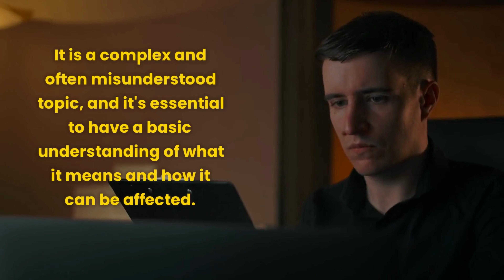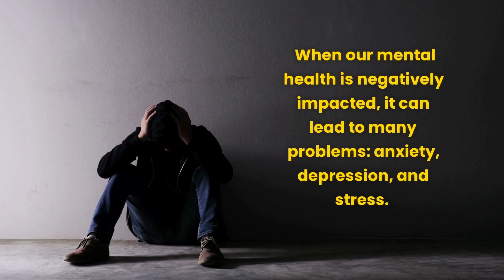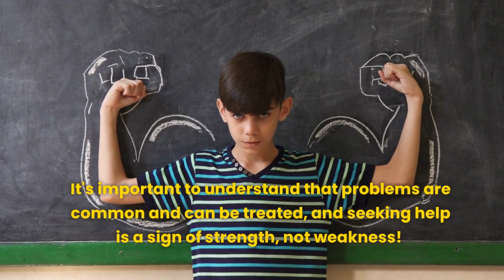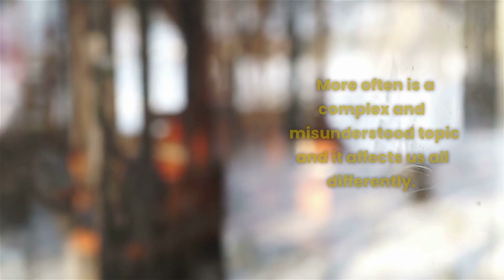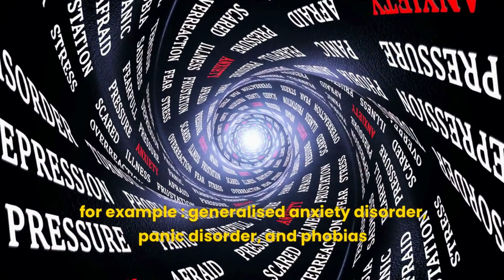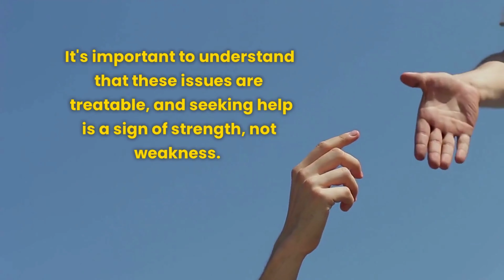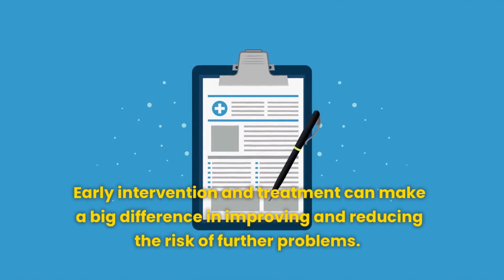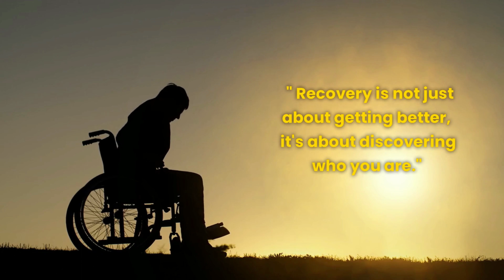Signs and Symptoms of Mental Health Problems.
⏱️⏱️VIDEO CHAPTERS⏱️⏱️
🎬 00:00 Introduction
🎬 00:47 Understanding Mental Health
🎬 02:07 Effective Ways to Take Care about Mental Health
🎬 03:30 Common Mental Health Issues
🎬 05:32 Signs and Symptoms of Mental Health Problems
🎬 06:37 Conclusion

🧠Perfect Healthy Mindset , 🌈Strong Mental Health!
💭 Struggling with mental health can be tough, but you don't have to go through it alone! 💪🏼 At Buzz4U Headquarters, we believe in the power of self-care and want to help you thrive. 💖 Our Mental Health playlist is filled with 💡 practical tips and advice to help you on your journey to a healthier mind and better well-being.

💡 Remember, seeking help is a sign of strength, not weakness! 💪🏼 You are in control of your life and your journey. 💖 So join us on this empowering journey and discover the power of self-care! 💭

USEFUL Links:

💥From Beginner to Pro: Your Ultimate YouTube Channel Guide: 💥
💥 Best Friend to Run Your YouTube Channel like a Pro : 💥

🕵️‍♀️ABOUT ME:
Hey there, I'm Diego, the creator of Buzz4U Headquarters! 👀Join me on a journey of personal growth and self-discovery as we explore 📚ancient wisdom, psychology, spirituality, self-improvement, and 🧠mental health care. With insights from the past and present, we'll discover practical tips and strategies to help you live a more fulfilling and meaningful life. Let's embark on this transformative journey together!💪

Please note that any statements about potential earnings or income are only estimations and do not guarantee that you will achieve similar results, or any results at all. Your success will largely depend on factors such as your work ethic, experience, and individual circumstances. Just like any other business venture, there are always risks involved. Keep in mind that I am not a financial advisor, and nothing in these videos should be interpreted as financial or legal counsel.

If you decide to click on any links provided in the video description, be aware that they might be affiliate links, and I may receive a commission if you make a purchase through them. The videos on this channel are intended for entertainment and educational purposes only."